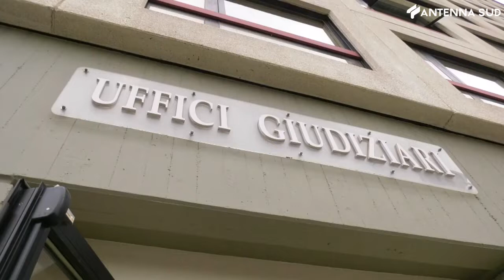4 marzo 2022 - Appalto a ospedale San Cataldo, falso ideologico